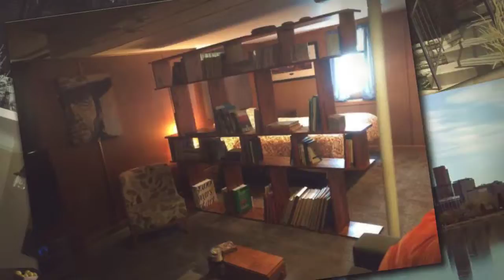2670 Tennyson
Ion Real Estate is a hand-picked team of highly respectable experienced Realtors coming together to work with you and for you.